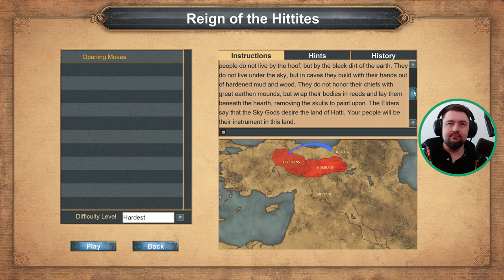Age Of Empires Campaign Gameplay Walkthrough | Reign of the Hitties Part 1 - Opening Moves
donHaize Plays AOE:DE // Age of Empires: Definitive Edition (Reign of the Hittites Campaign) on the hardest difficulty. PC Gameplay Walkthrough with commentary. All content recorded on max settings in 4K Ultra HD for the ultimate viewing experience.

CHAPTERS:
(0:00) intro
(1:33) lets play
(29:34) outro